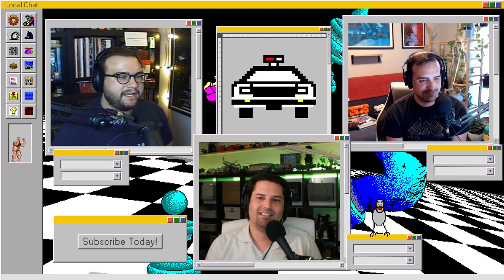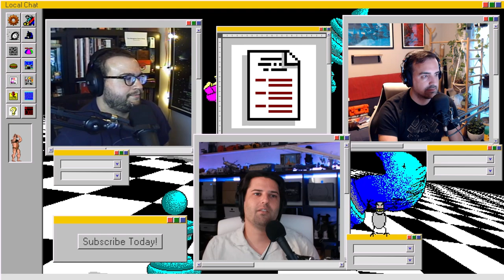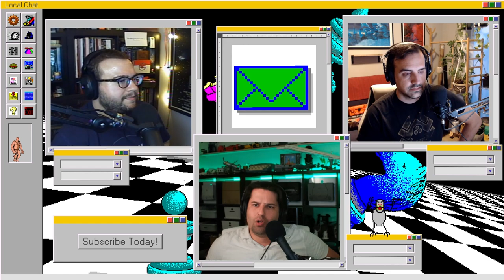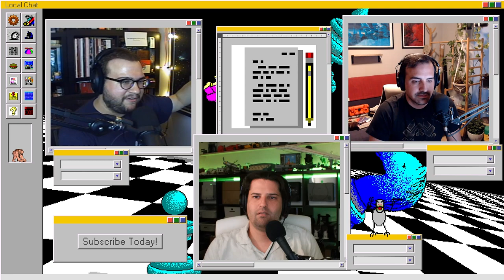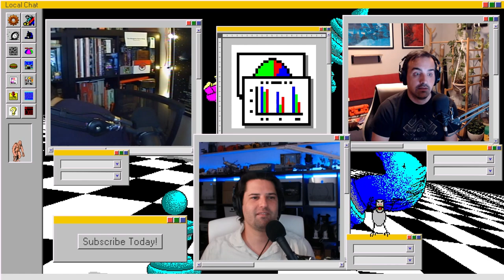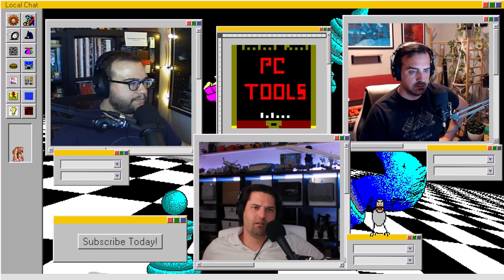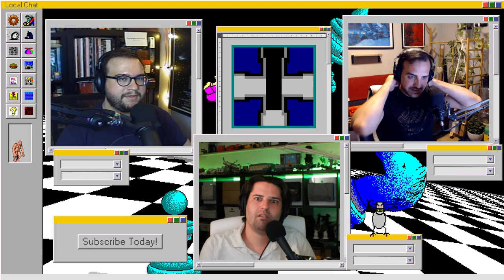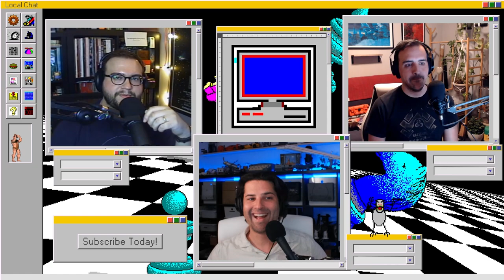We Finally Get Political | Local Chat | Episode 180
Will is a new Sith Lord after beating Kotor II, Ian is becoming a pro-cop menace, and Jake is trying to steal Another Crabs Treasure.